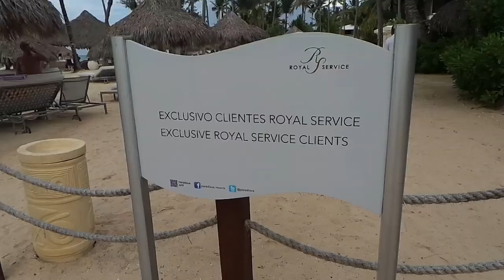Paradisus Punta Cana, Royal Service beach n pool!